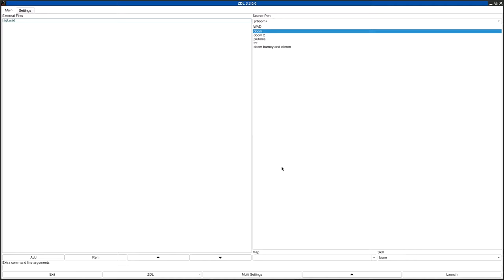DOOM 1 - aql.wad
called "Ask Questions Later" in the /idgames FTP.
created by Alejandro "Dooks" Duque on September 13th, 2001.
from the .txt file included with the WAD:
"A one level "traditional" wad, all weapons are included so keep an eye open. Don't use cheats or extra non-traditional DOOM gameplay features (such as jump or crouch)."